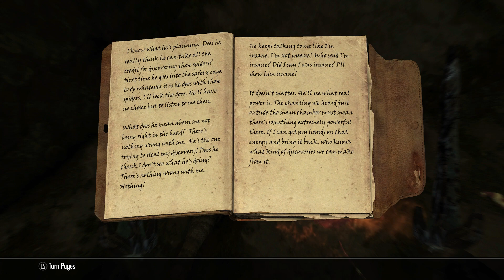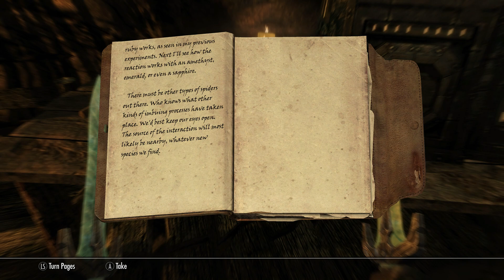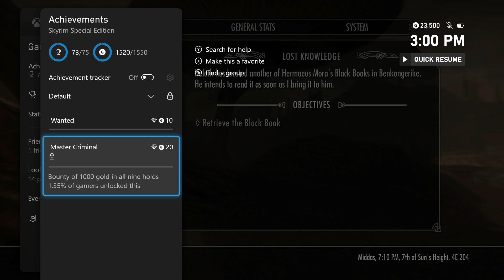Watch Me Fail | The Elder Scrolls V: Skyrim | 202 | "White Ridge Barrow"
The spiders are fighting back.

So, what is The Elder Scrolls V: Skyrim?

"The Elder Scrolls V: Skyrim is a 2011 action role-playing video game developed by Bethesda Game Studios and published by Bethesda Softworks. It is the fifth main installment in the Elder Scrolls series.

Set in the land of Skyrim, the player finds themselves in the middle of a civil war; one side wishes to secede from the weakened Third Empire, while the other wishes to remain a part of it. To make matters worse, this schism is the final event in a prophecy foretold by the Elder Scrolls that will lead to the return of the dragons under Alduin, the Nordic god of destruction."